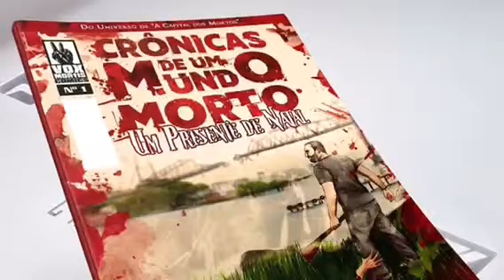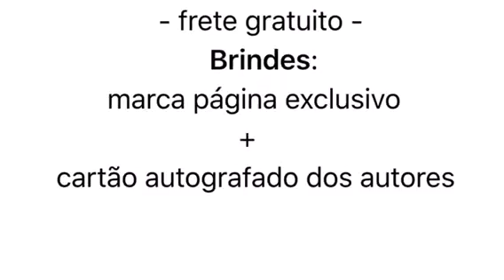LANÇAMENTO E PRÉ-VENDA HQ: CRÔNICAS DE UM MUNDO MORTO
Garanta seu exemplar. Serão apenas 150 exemplares com brindes exclusivos (marca pãgina e cartão autografado). Para adquirir:
REMESSA a partir de 10 de dezembro para todo país, apenas 25,00 (jã com taxa de envio)
Novidades, curta a fanpage e receba atualizações quase que diárias, inclusive, artes promocionais